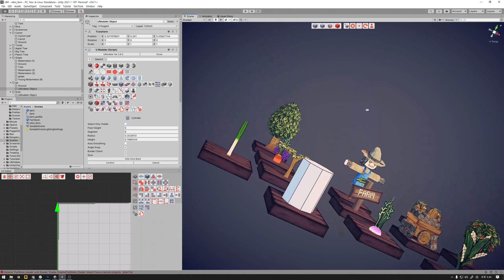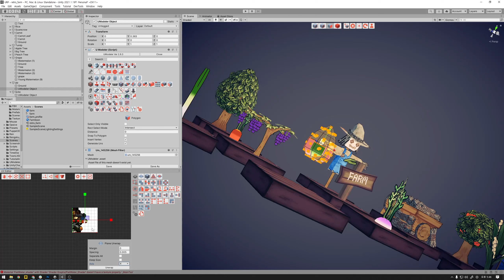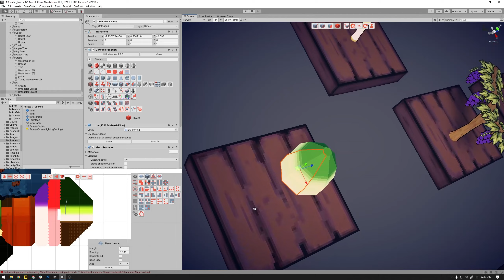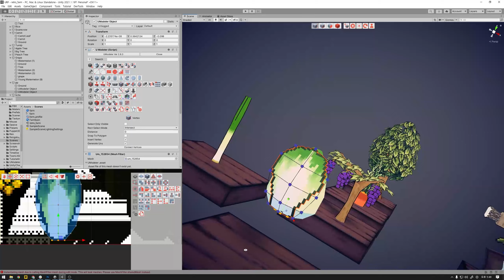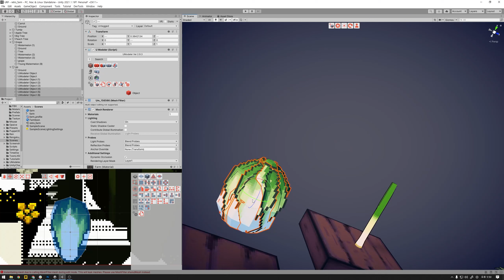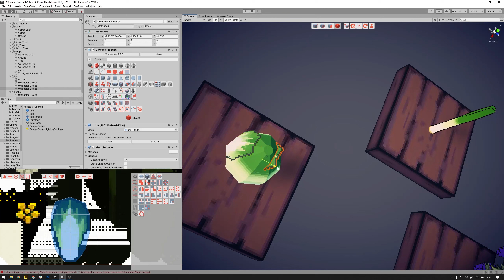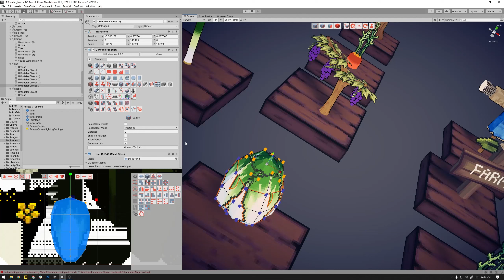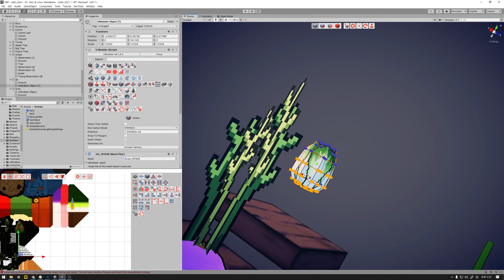3D Modeling in Unity - Full Making Video of Modeling & Unwrapping a Cabbage in Pixel Farm 3D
3D Modeling in Unity - Full Making Video of Modeling & Unwrapping a Cabbage in Pixel Farm 3D with UModeler.

- New Large Icon mode.